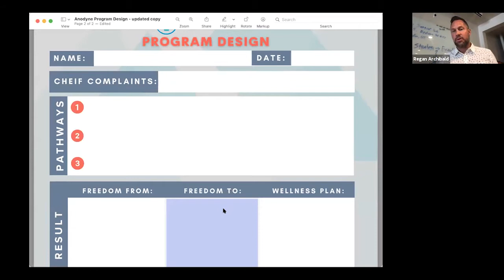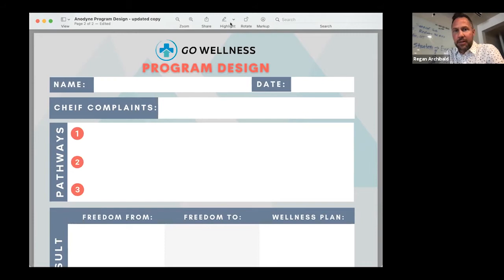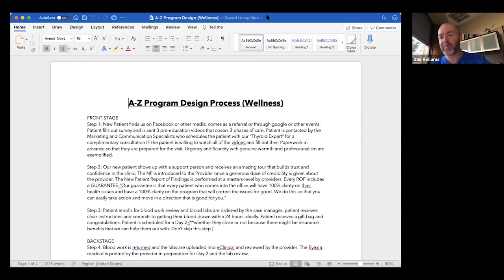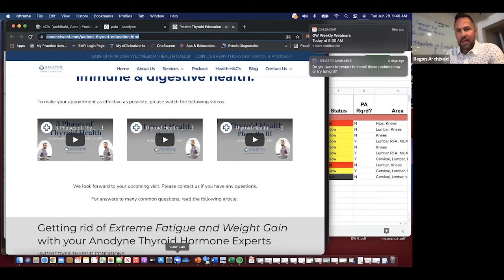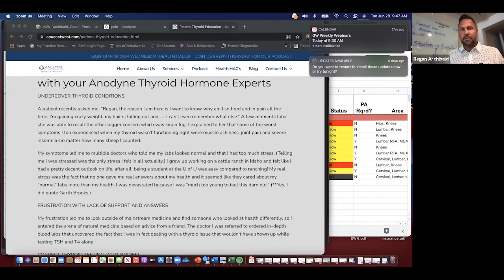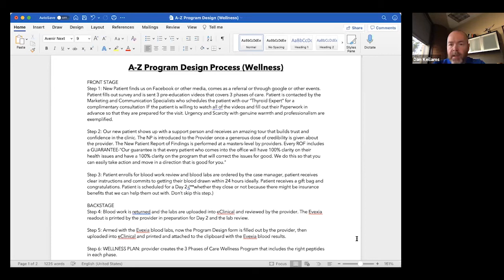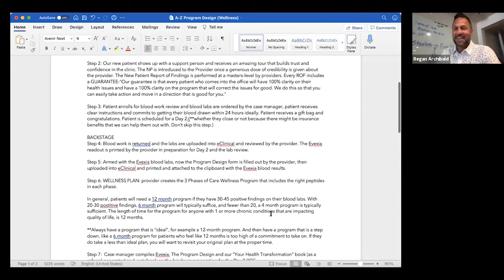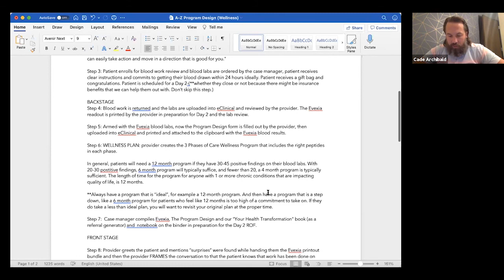How to Implement the Program Design for Thyroid Patients: Webinar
Learn from our founder Regan Archibald and the Go Wellness team about the gap between strategy and execution within a team. This A to Z process will help you implement our Program Design worksheet in practice, remove confusion, and will align you and your team to provide a "100% Clarity Guarantee" to all of your patients!